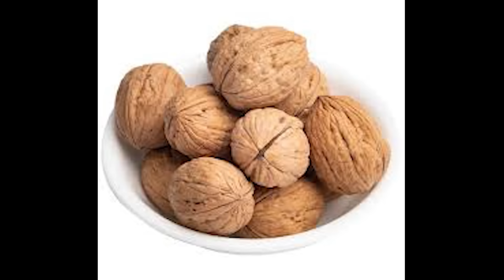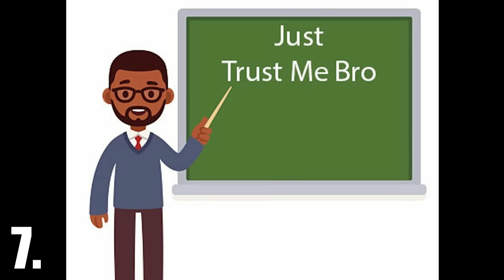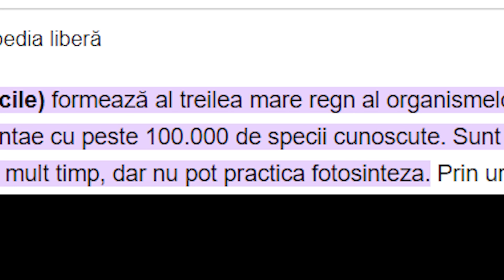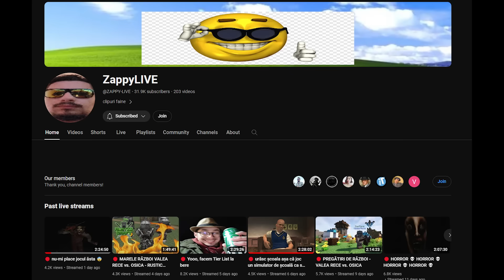LOGICA JOCULUI PLANTS vs. ZOMBIES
O parodie noua marca ZappyTV despre jocul Plants vs. Zombies.

Canal livestreamuri ►  @ZAPPY-LIVE